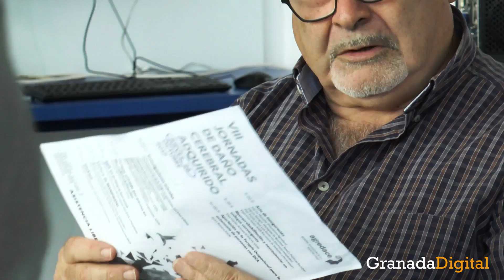Renacer tras un ictus - Día Mundial del Ictus 2017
Por motivo del Día del Ictus 2017 en Granada, pasamos un día con algunas de las personas que se han visto afectadas por este daño cerebral que cambió sus vidas | Más info